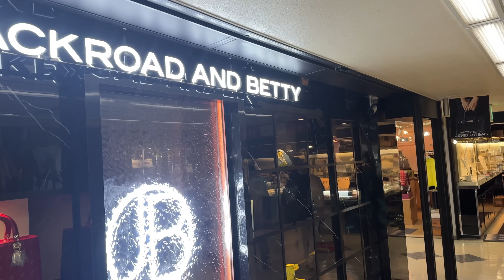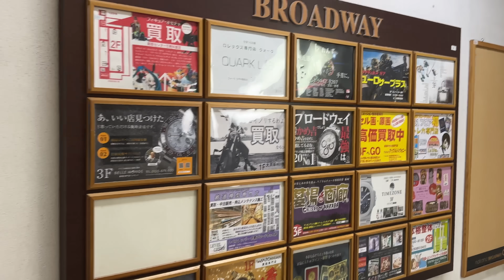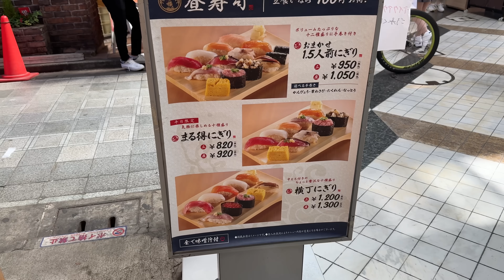第693集 2024年5月Terry Sir 帶你睇日本東京中野腕錶最新報價/ 日本勞力士是否便宜?日本人唔一定專業買不成PP故事